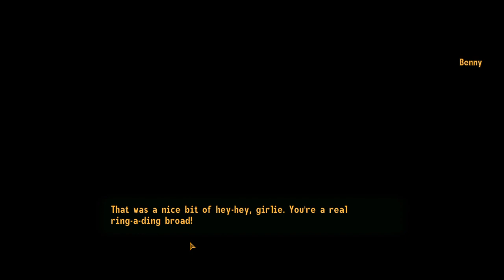Overkilling Benny Fallout New Vegas 2022 (raw video)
@Psy Fi is my personal finance and stocks investing only channel

a few more subs to get YouTube to monetize!

I Could Make You Care
View source

Fallout: New Vegas side quest
Location
Specified locations
Given by
Veronica
Rewards
Bonds of Steel/Causeless Rebel perk
1000 XP
Related quests
Still in the Dark
There Stands the Grass
Bleed Me Dry
Technical
Editor ID
VMS49
Form ID
00145F85

“The Brotherhood is failing. I've always known that. If we don't change course, we're going to fall apart or... fade away.”— Veronica Santangelo
0:00

I Could Make You Care is a companion quest in Fallout: New Vegas.
Contents

    1 Quick walkthrough
    2 Detailed walkthrough
        2.1 Initiating the quest
        2.2 Acquiring the technology
        2.3 The Brotherhood is not pleased
        2.4 Conclusion
    3 Quest stages
    4 Notes
    5 Behind the scenes
    6 Bugs
        6.1 Fixes

Detailed walkthrough
Initiating the quest